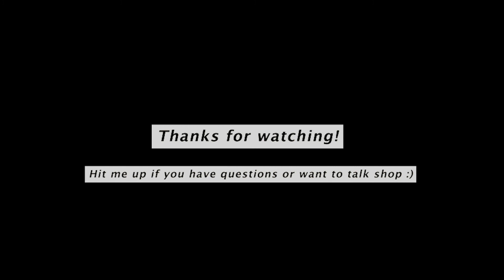Simply Lighting (S1:E1) - 5 Reasons Lighting Is Important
So, I finally broke down and decided to make a series chatting lighting for film and video ;)

When I started working under different gaffers for various projects, I remember how frustrating it was to try to understand the basic ideas and principles that were driving their descisions. A couple years later I now find lighting work to be my absolute favorite part of the filmmaking process. In this "Simply Lighting" series I hope to share with you the ideas that took me from being frusturated by lighting to being inspired by it! In this first episode we will be talking about why you should care about lighting in the first place. Enjoy!